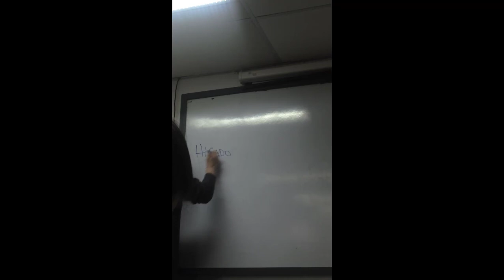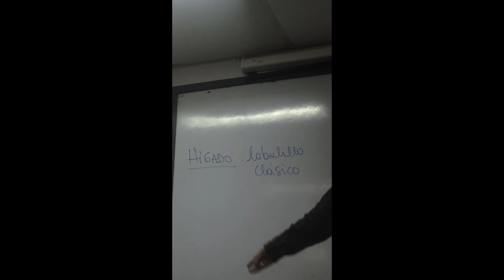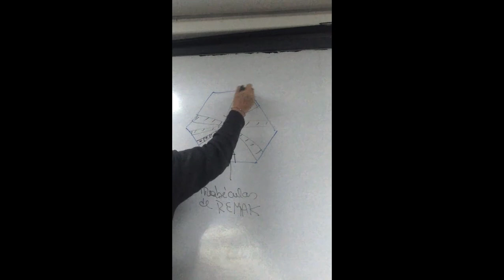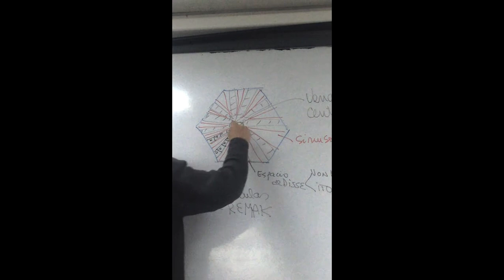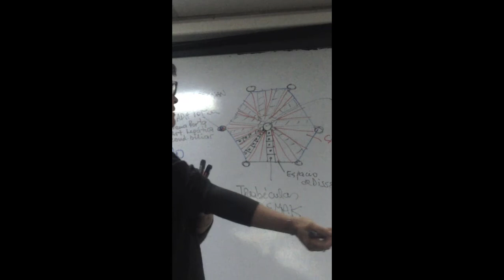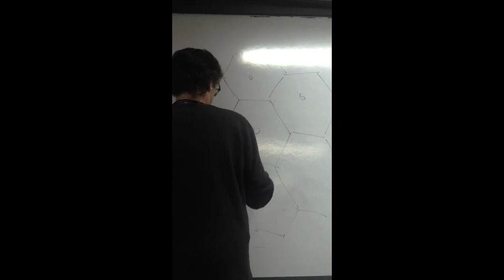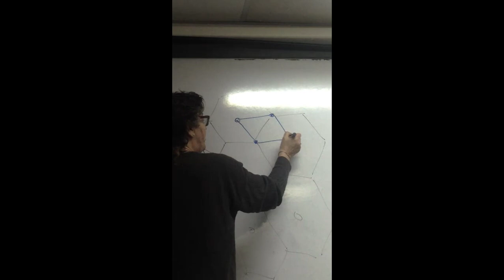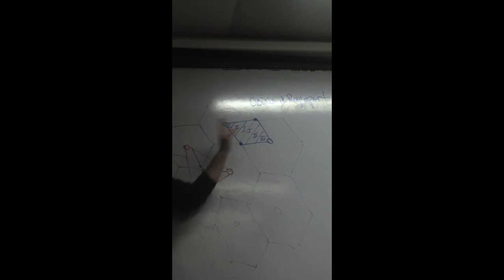Histología del hígado (Dra. Eugenia Bianchedi)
La filmación y subida del video fue con el total consentimiento de la doctora.

.                                   .     RECOMENDACIONES
IZZAT LIBROS
¿Te interesan mis apuntes de histología o quizás de alguna otra materia?. visitá
ROULAT ANATOMÍA
Contenido exclusivo, didáctico y completo de toda la anatomía humana: